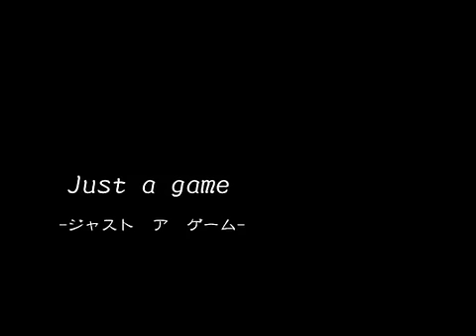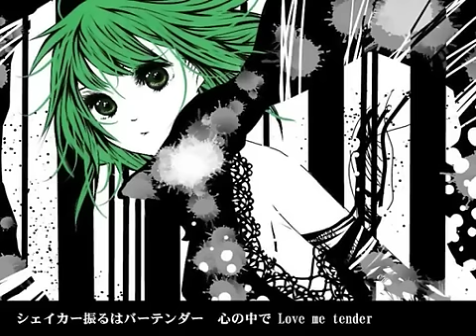Just a gameを歌ってみた【nero】